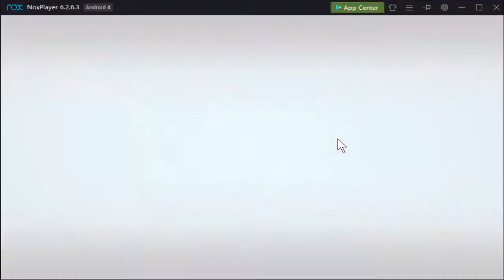Plants vs Zombies 2 Ancient Egypt Final Boss